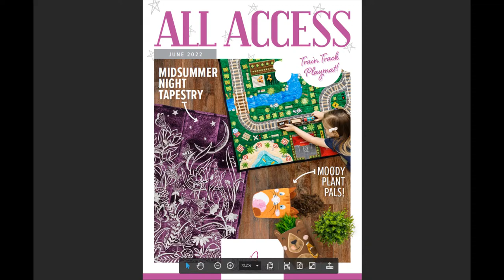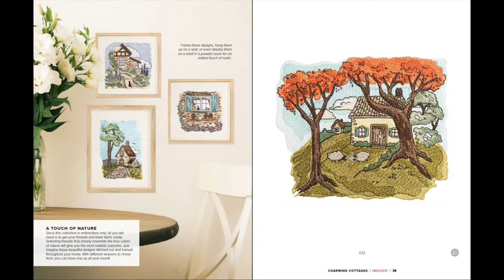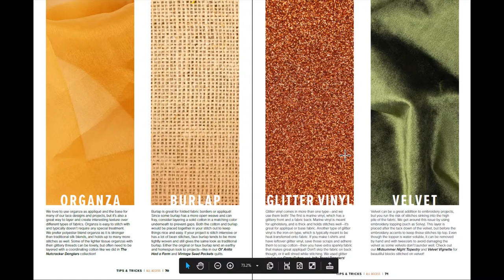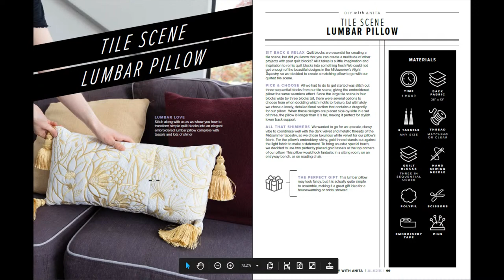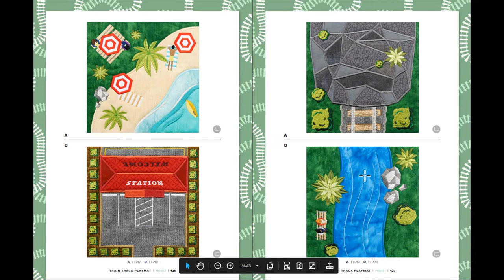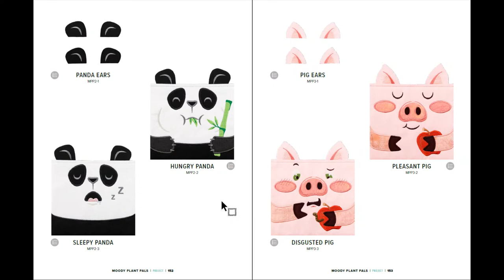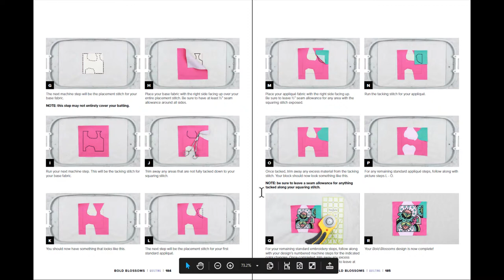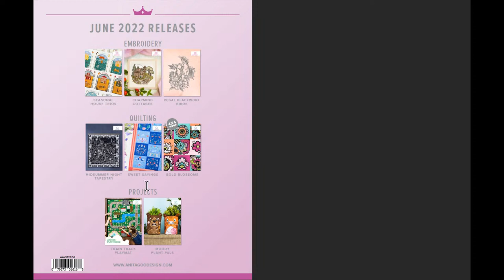OML Embroidery live! Anita Goodesign All Access JUNE 2022(machine embroidery)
HAPPY JUNE FLIP THROUGH!
 I CAN'T WAIT to see the JUNE 2022 All Access!  Join me for a fun flip through as we check out all of the designs and pick our favorite sets and embroidery designs.  I love the cute plant covers on the front cover- I can't wait to see more!

Welcome to OML Embroidery Live!  Join us for the best time of the month - when we get our All Access designs and digital magazine!  From the cover, this looks fantastic - did you see anything you like??  I can't wait to check it out!!!

1.  DIME (Designs in machine embroidery) has awesome machine embroidery tools and ideas!
2.  IF YOU WANT TO GET EMBRILLIANCE OR UPGRADE EMBRILLIANCE
3. Looking for Sweet Pea designs that I use in the stitch alongs?
4. Questions? join our Facebook group OML EMBROIDERY UNIVERSITY
5.  Anita Goodesign Embroidery Fanatics Facebook group
7.  Looking for the OML Embroidery's designs?  GO SHOPPING

Lots of cool machine embroidery videos and embroidery digitizing classes coming up soon and everything is FREE.

OTHER THINGS I HAVE:
Floriani Thread
Gunold Thread

OML Embroidery
Sue Brown